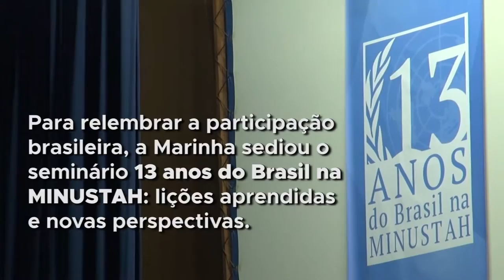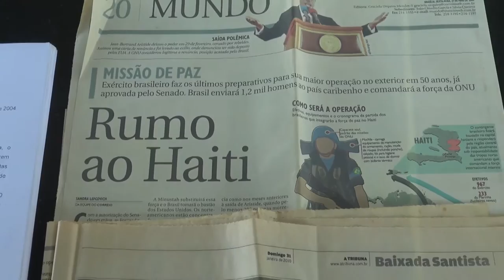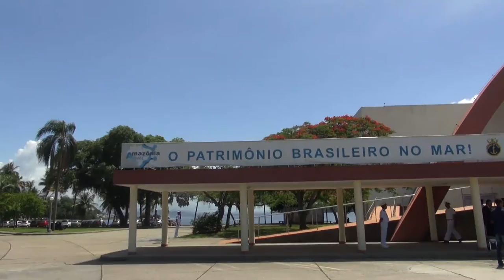Chefe de missões de paz da ONU visita Brasil e destaca cooperação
Em visita oficial ao Brasil, o subsecretário-geral da ONU para as operações de paz, Jean-Pierre Lacroix, afirmou estar convencido de que as Nações Unidas precisarão de contribuições do Brasil em missões do organismo internacional. Dirigente participou no Rio de Janeiro de seminário da ONU e do governo sobre os 13 anos da participação brasileira na MINUSTAH, a Missão de Estabilização no Haiti. Detalhes